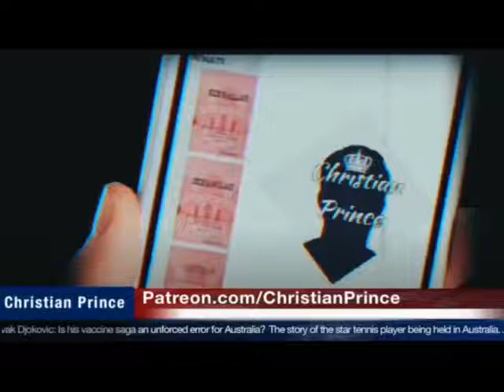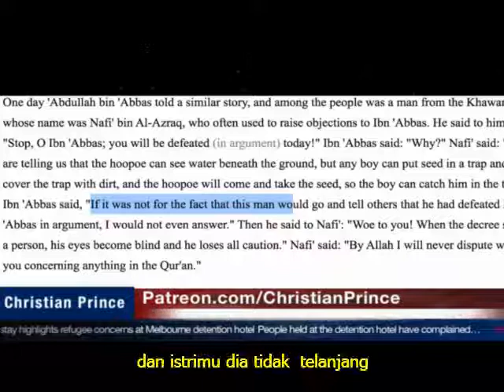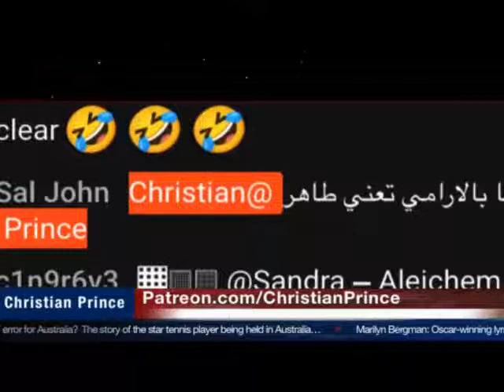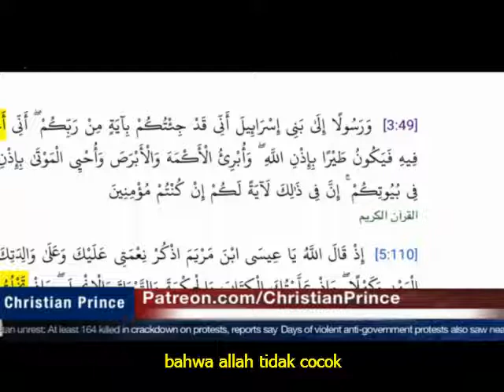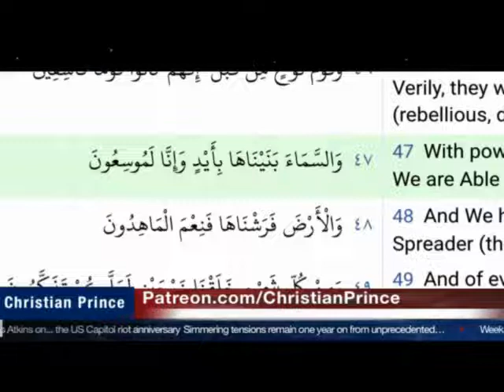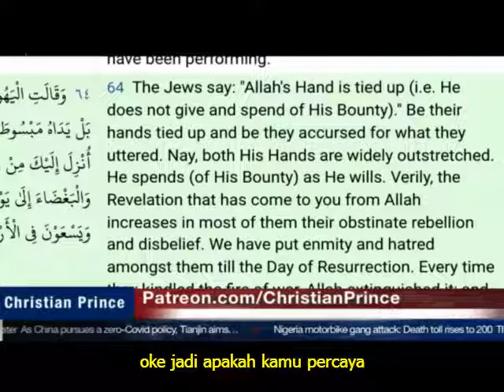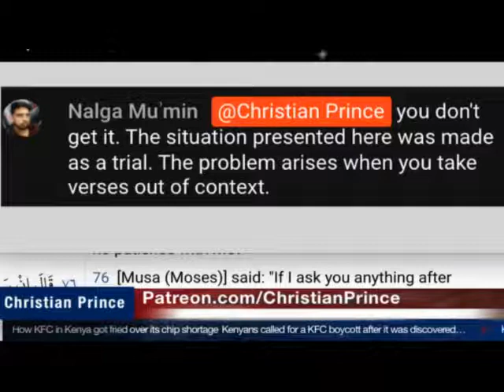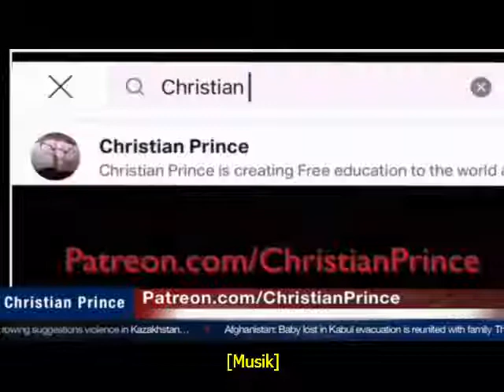Bagaimana Logika Muslim Menyangkal Kebenaran - Catatan Hitam Nabi Muhammad Bagian 4 - CP